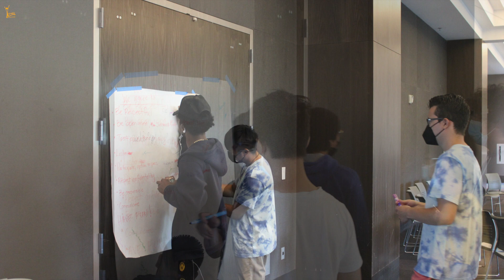Boys Summerpalooza 2022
Our Summerpalooza program takes place annually at a local 4-year college or university where students from various high schools in our PREP programs have the opportunity of experiencing a weekend on a college/university campus. Throughout the weekend, students focus on social-emotional development, goal-setting, career awareness, and gaining college knowledge. The program is held twice each summer for two separate groups, one for those who identify as female and another for those who identify as male. Students are placed into diverse groups and assigned a Camp Counselor that will guide them through the duration of the camp in activities and discussion groups. This year, Summerpalooza 2022 was hosted on the University of La Verne campus. Here is a recap of our boys weekend!